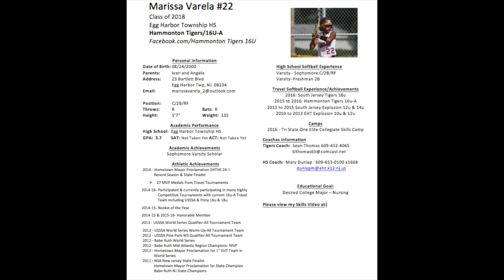Softball College Recruiting Video-Marissa Varela 2018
College Softball Recruiting Video for Marissa Varela Class of 2018.